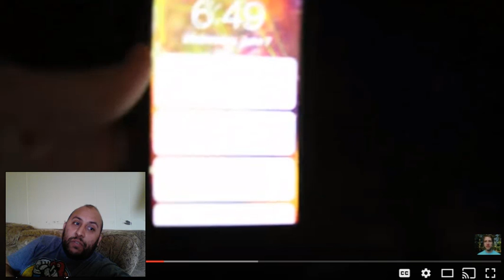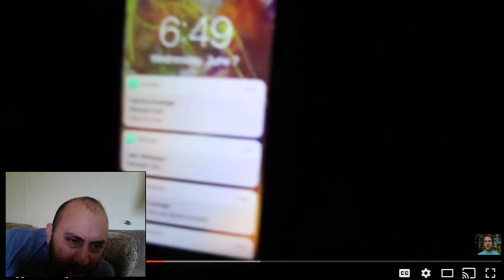Mcjuggernuggets: Jeffrey Finds The Mirror Reaction